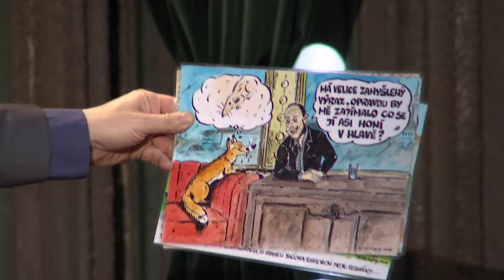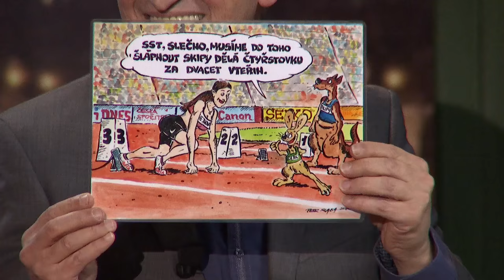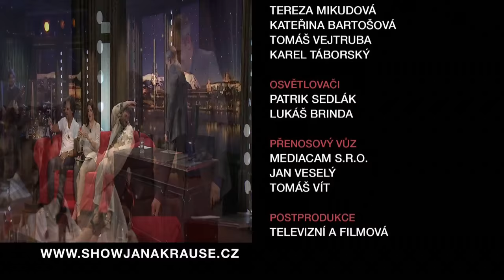3. Petr Slaba a liška Mína - Show Jana Krause 9. 3. 2016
Hosté: Zpěvák Pavol Habera, atletka Zuzana Hejnová a hajný a kreslíř Petr Slaba s liškou Mínou.